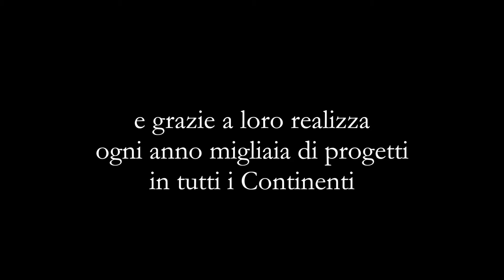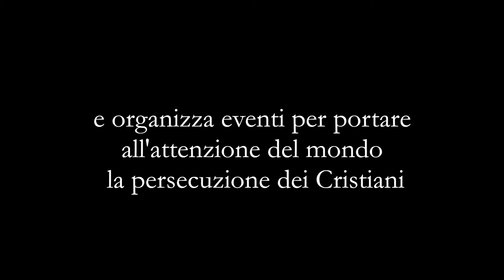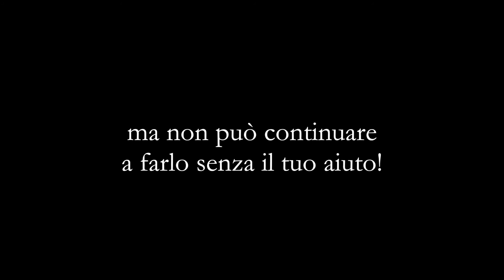Cos'è Aiuto alla Chiesa che Soffre (Aid to the Church in Need)?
ACS (ACN secondo la denominazione inglese) è una Fondazione pontificia fondata nel 1947. Realizza progetti per sostenere la pastorale della Chiesa dove essa è perseguitata, discriminata o priva di mezzi per adempiere la propria missione, in particolare la costruzione e la manutenzione di edifici di culto, il sostegno e la formazione dei religiosi, il sostegno ai mass-media cattolici e altre iniziative. Nelle aree in cui la pastorale è impedita da gravi crisi umanitarie i progetti riguardano anche i bisogni primari delle popolazioni coinvolte.
Vuoi saperne di più? Vuoi donare? Visita il sito
Grazie!